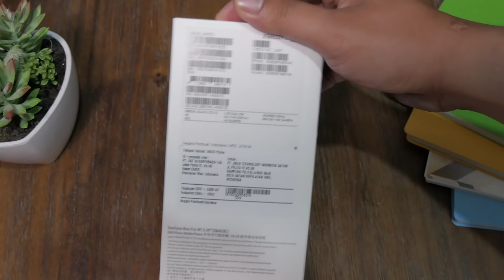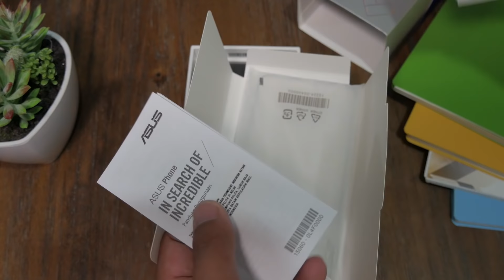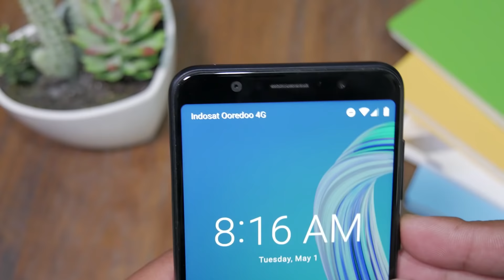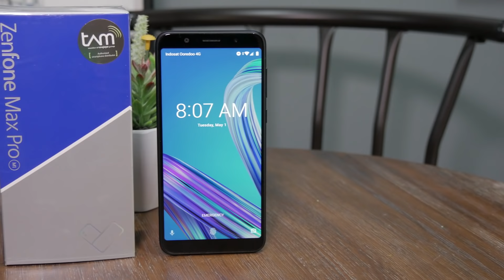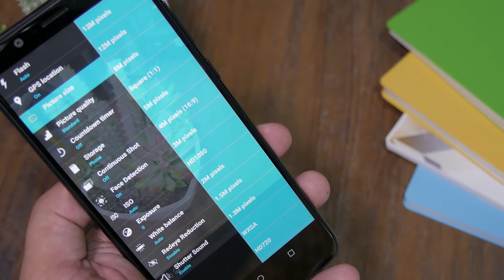Inikah Awal Perang Asus dengan Xiaomi !? Unboxing Asus Zenfone Max Pro M1 yang SUPER MAX!!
Unboxing Asus Zenfone Max Pro M1 Bahasa Indonesia
Review, Ulasan, Test

Ga lama setelah Xiaomi meluncurkan Xiaomi Redmi Note5, Asus langsung meluncurkan produk terbarunya dengan fitur yang wah dan harga yang lebih murah! Inikah Awal Perang Asus dengan Xiaomi !? Unboxing Asus Zenfone Max Pro M1 yang SUPER MAX!!

Spesifikasi Zenfone Max Pro M1
5.99 inch full view display (18:9)
Full HD+ (1080x2160) in 2.5D curve Premium metal body
Qualcomm® Snapdragon™ 636 Mobile Platform
with 14nm, 64-bit Octa-core Processor
3GB LPDDR4X RAM + 32GB ROM
13MP+5MP Dual Rear Camera with Portrait Mode for Bokeh Effect
8MP Front Camera with Softlight LED Flash
4K UHD (3840 x 2160) video recording
Face Unlock Support
0.3s ultrafast fingerprint sensor
5,000 mAH battery
Triple slots, Dual Nano-SIM
and one MicroSD card supports up to 256GB

Title: Bubblegum
Artist: Declan DP
Genre: Dance & Electronic
Mood: Happy

Mau tau apa aja equipment studio yang aku pake ?

Cek Official Store Tokopedia Yuk!